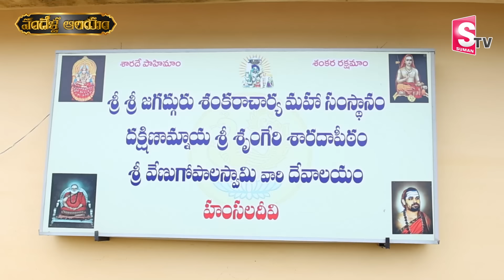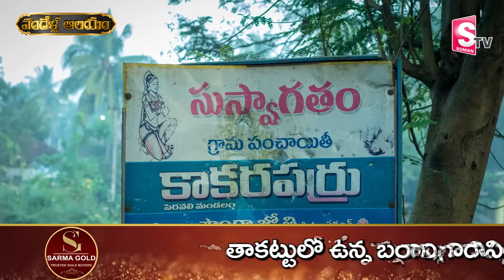Venu Gopala Swamy Temple : శ్రీ వేణుగోపాల స్వామి ఆలయాన్ని దేవతలు ఒకే రోజులో నిర్మించారు | SumanTV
Watch ►Venu Gopala Swamy Temple : శ్రీ వేణుగోపాల స్వామి ఆలయాన్ని దేవతలు ఒకే రోజులో నిర్మించారు | SumanTV